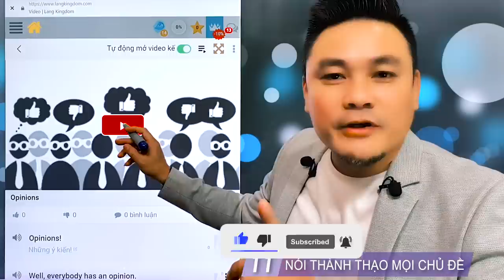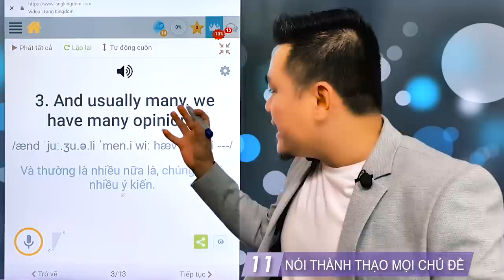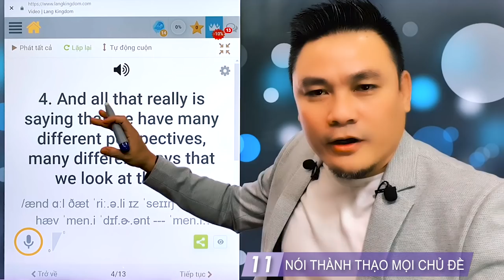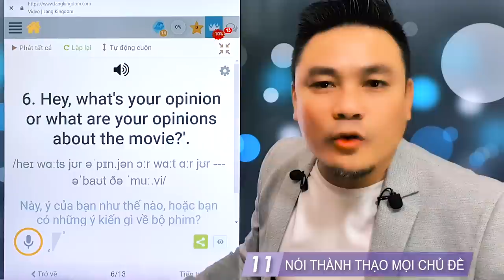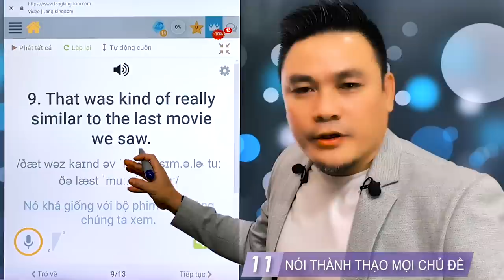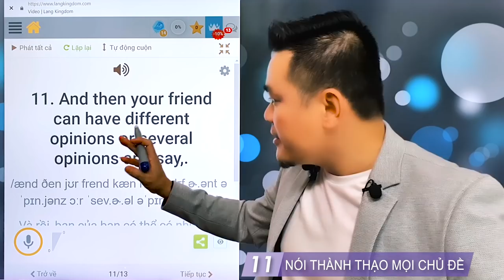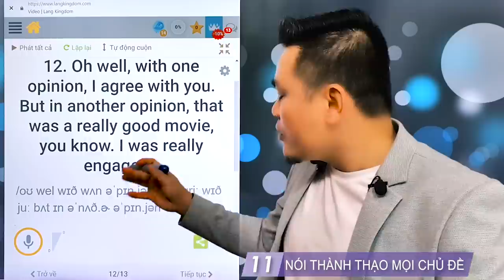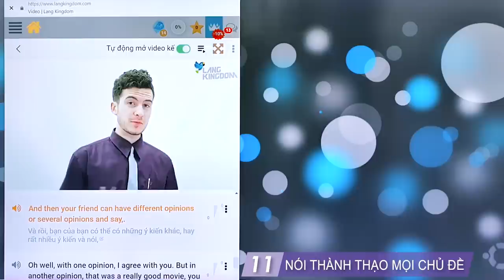NÓI THÀNH THẠO MỌI CHỦ ĐỀ 11: Ý kiến khác nhau, mỗi người mỗi ý, tiếng Anh nói sao - Thắng Phạm